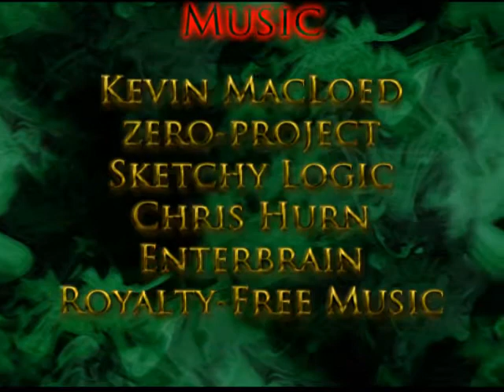Let's Play Chronicles of A Dark Lord 1: Tides Of Fate - Finale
In this episode, we take on Xe'on and stop him...probably.  Then we hear about the the beginning of the War of the Abyss.